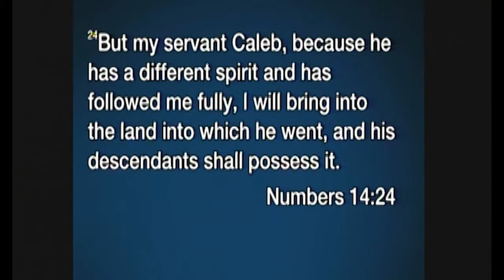A Different Spirit